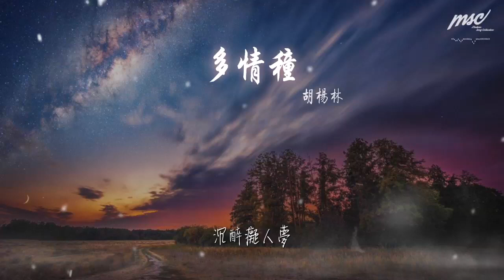胡楊林 - 多情種『如花 似夢 是我們短暫的相逢』【動態歌詞Lyrics】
多情種

00:21 如花 似夢
00:26 是我們短暫的相逢
00:31 纏綿 細語
00:36 胭脂淚飄落巷口中
00:39 幽幽聽風聲 心痛
00:44 回憶嵌在殘月中
00:49 愁思恨暗生 難重逢
00:54 沉醉癡人夢

01:01 今生已不再 尋覓
01:06 逝去的容顏 嘆息
01:10 冷清化一場 遊過往
01:15 只剩花前癡夢
01:20 寂寞畫鴛鴦 相望
01:25 是我在做多情種
01:30 情深已不懂 人憔悴
01:35 消散煙雨中

01:59 如花 似夢
02:04 是我們短暫的相逢
02:09 纏綿 細語
02:14 胭脂淚飄落巷口中
02:18 幽幽聽風聲 心痛
02:22 回憶嵌在殘月中
02:27 愁思恨暗生 難重逢
02:32 沉醉癡人夢

02:37 今生已不再 尋覓
02:42 逝去的容顏 嘆息
02:46 冷清化一場 遊過往
02:51 只剩花前癡夢
02:56 寂寞畫鴛鴦 相望
03:01 是我在做多情種
03:06 情深已不懂 人憔悴
03:11 消散煙雨中
03:16 今生已不再 尋覓
03:20 逝去的容顏 嘆息
03:25 冷清化一場 遊過往
03:30 只剩花前癡夢
03:34 寂寞畫鴛鴦 相望
03:39 是我在做多情種
03:44 情深已不懂 人憔悴
03:49 消散煙雨中

03:57 如花 似夢
04:02 是我們短暫的相逢
04:06 纏綿 細語
04:11 胭脂淚飄落巷口中
04:15 幽幽聽風聲 心痛
04:20 回憶嵌在殘月中
04:25 愁思恨暗生 難重逢
04:30 沉醉癡人夢